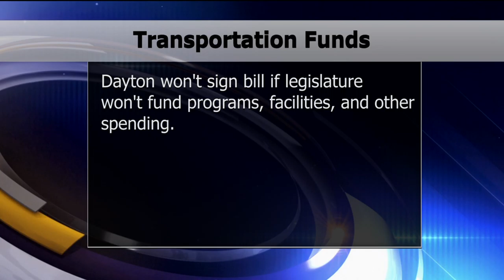Legislative Leaders Entering Stare Down as Time Runs Out at Minnesota Capitol